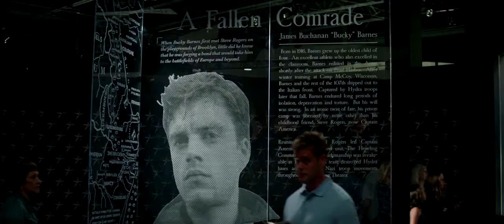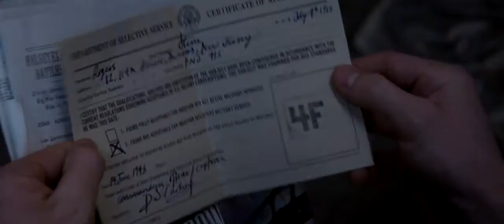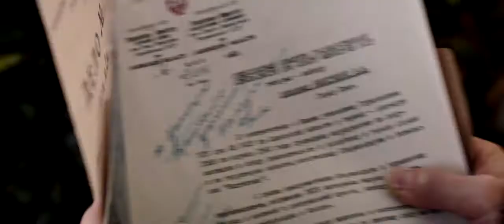Captain America FMV -- Steve/Bucky -- Always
'It's nothing but some feelings.' A Steve/Bucky vid.

Fandom: Captain America: The First Avengers, Captain America: The Winter Soldier, the Avengers
Song/Artist: Always, by Bon Jovi